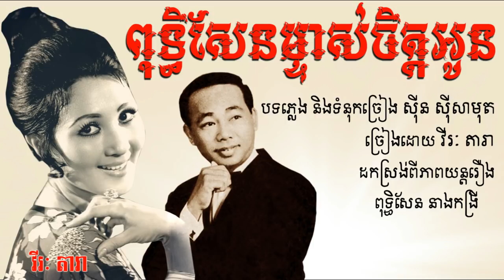ពុទ្ធិសែនម្ចាស់ចិត្តអូន ( ទំនួញនាងកង្រី ) - វីរៈ តារា / Puthisen Machas Chet Oun - Virak Dara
ពុទ្ធិសែនម្ចាស់ចិត្តអូន ( ទំនួញនាងកង្រី )
បទភ្លេង និងទំនុកច្រៀង ស៊ីន ស៊ីសាមុត
ច្រៀងដោយ  វីរៈ តារា
ដកស្រង់ពីភាពយន្តរឿង ពុទ្ធិសែននាងកង្រី